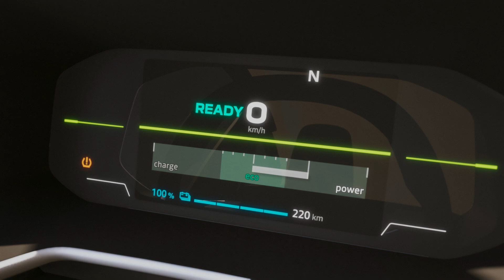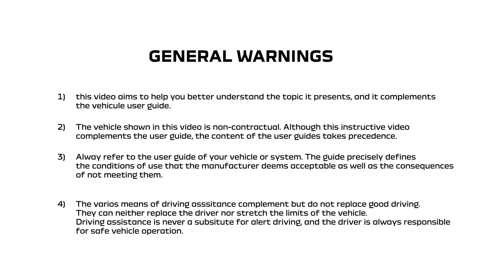TYRE PRESSURE MONITORING SYSTEM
SPRING 2024 (ENG)